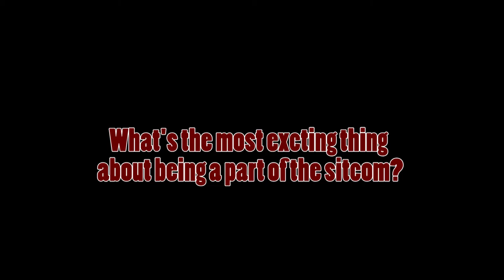The College Days Cast Interview: Chelsea Kikel (Carol)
Cast member, Chelsea Kikel (Carol), discusses why and what makes her excited to be a part of IUP's newest show and first ever sitcom, "The College Days."